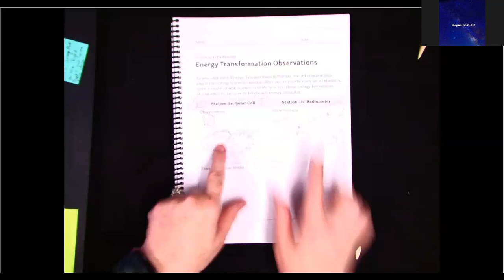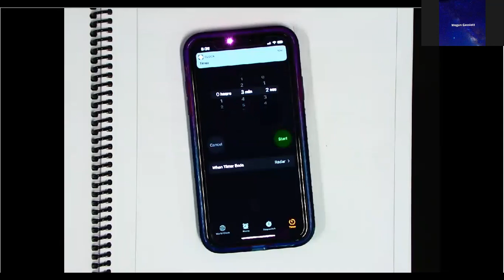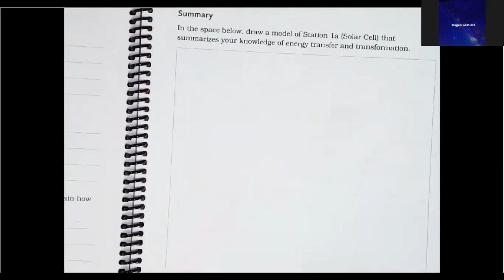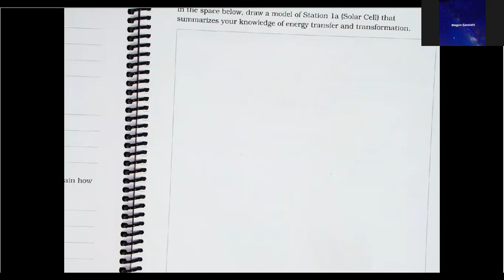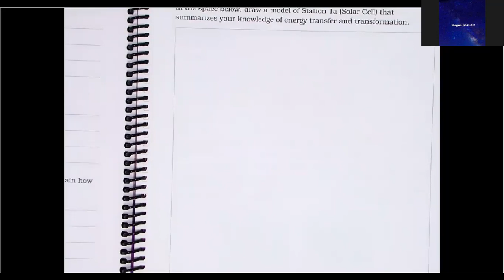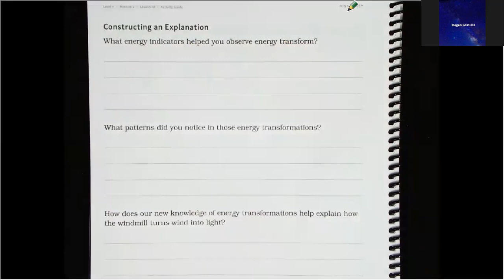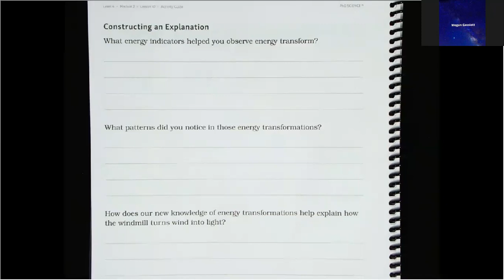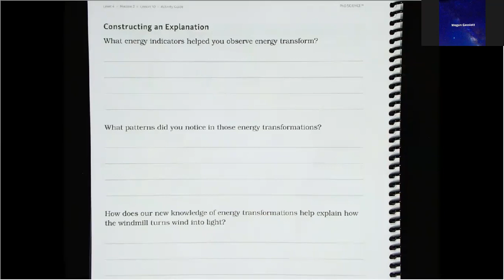Lesson 11 finished